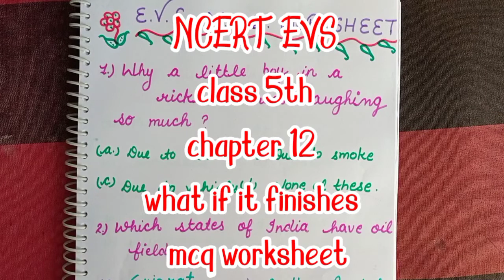NCERT EVS Class5 Chapter12 What if it finishes MCQ worksheet for revision 45 quiz { test yourself}